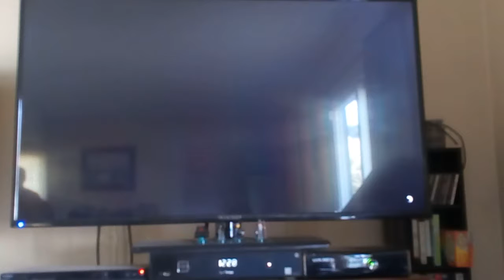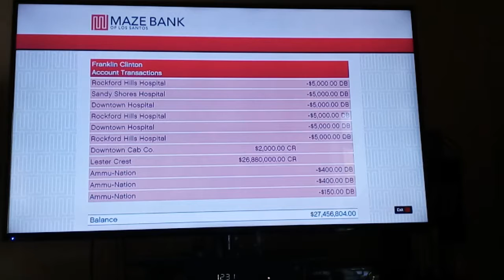GTA 5 episode 3 - there everywhere!!!